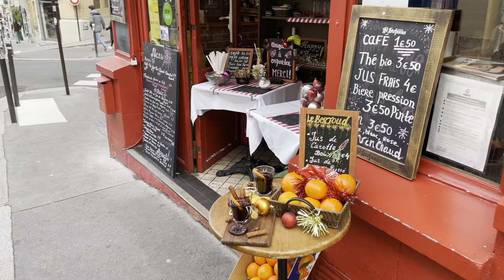【4K/HDR】Walking tour : Backstreets of Paris 🚶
🎥 Filmed on December 2020 with Iphone 12 Pro.

🎧 Binaural Audio: For a more immersive experience put on your headphones and listen in Binaural audio.

►►ROUTE TIMESTAMPS◄◄
00:00 Rue des Boulangers
3:02 Rue Linné
4:10 Rue des Arènes
4:48 Square Capitan
7:10 Arènes de Lutèce
8:00 Rue Monge
9:58 Rue Rollin
12:19 Contrescarpe - Mouffetard
14:05 Rue Descartes
16:47 Rue Saint Etienne du Mont
17:46 Rue de la Montagne Sainte Geneviève
18:35 Rue Laplace
19:58 Rue Valette
21:01 Rue de Lanneau
22:54 Rue des Ecoles
24:39 Sorbonne

Lots of love from Paris
Michel